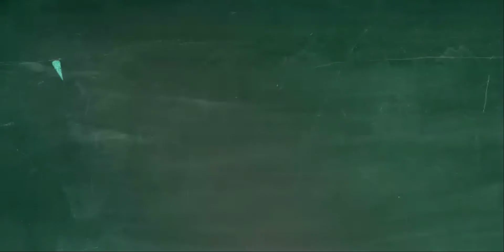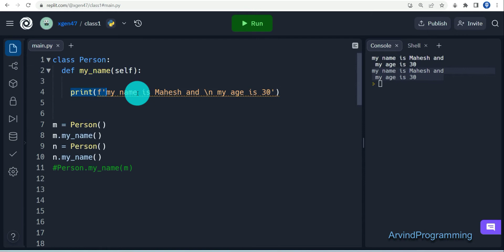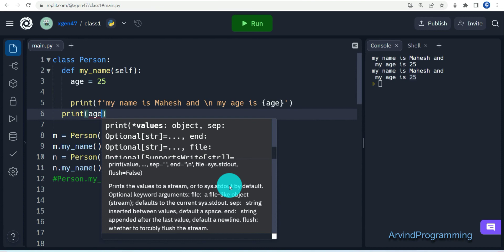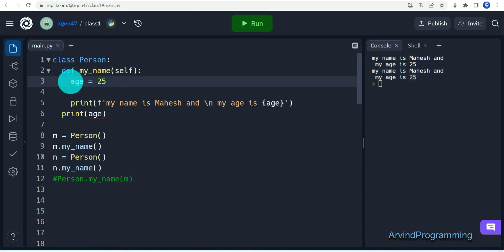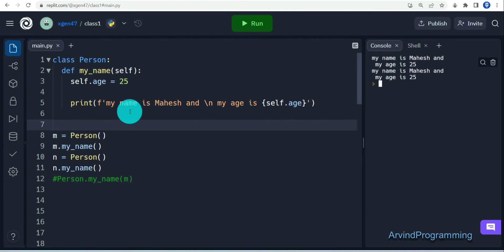self keyword in class - python oops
This video is from python for beginners series.Video voice is in hindi language. Yahan  par aap python se smbandhit video ko dekhkar hindi me  python programmin language learn kar skate hain.
This video describes the use of self keyword in python class function. Video also tells about the attributes and methods or functions in python class .
It describes how to make object in python class. It tells about python class attributes . which is a magic method. This video describes use of self as python object reference that is passed to class functions form the object when we create object.

Queries solved-
1.what is attributes in python class ?
2.how to use attributes in python class?
3.What is Self keyword in python object oriented programming?
4.why we use self parameter in python class ?
5. why use self in python class functions .
6.what are python class functions ?